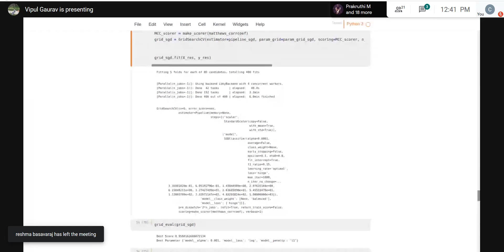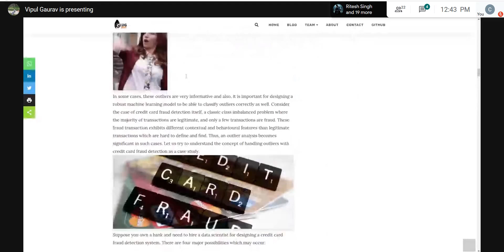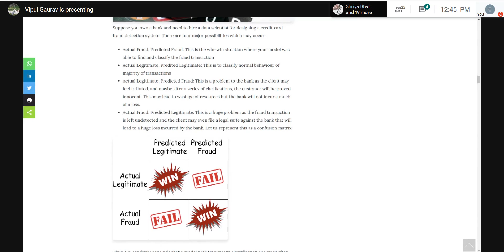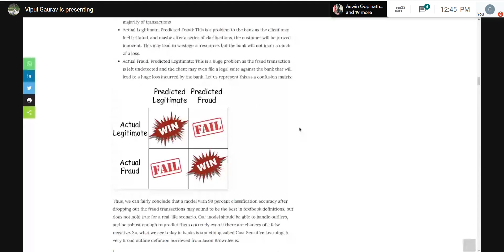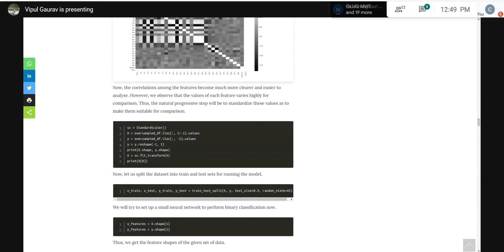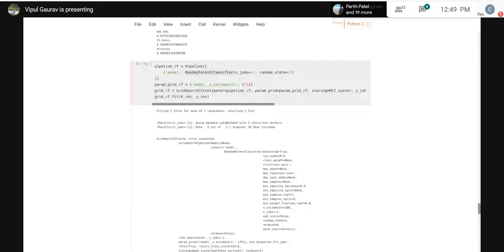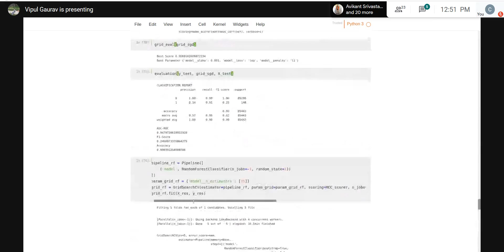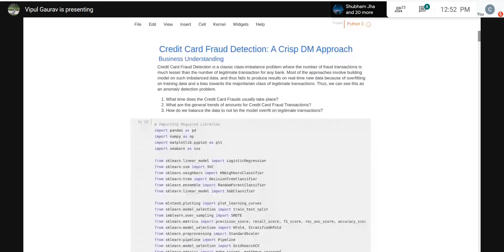#6 Classification Summary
For each video:
Classification from a point of view of crisp DM approach exploring:
1. Introduction
2. Types of classification tasks
3. Business and data understanding
4. Data exploration
5. Modelling
6. Evaluation metrics
7. Conclusion and summary

This series was recorded as a part of GLUG Dev Days, in association with Mozilla India and Microsoft Student Partners. More details

Speaker:
Vipul gaurav

GNU/Linux Users Group (GLUG) is a community of FOSS developers from Sir M. Visvesvaraya Institute of Technology.